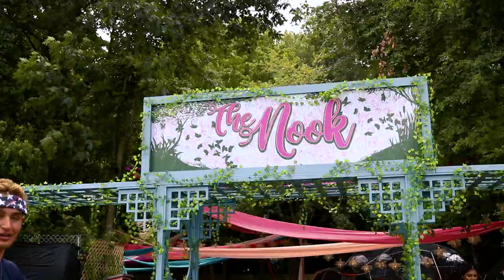The FIREFLY Experience (Firefly Music Festival 2019 Mini Aftermovie)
Coachella, Bonnaroo, and Lollapalooza get all the publicity, but Firefly Music Festival in Dover, Delaware is one of the best festivals I've experienced.

Artists seen include Post Malone, Panic at the Disco, Travis Scott, Alison Wonderland, Zedd, Kygo, DJ Snake, White Panda, and TLC.